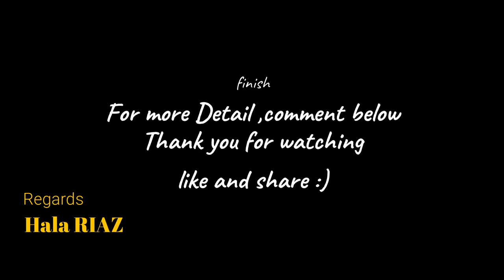oil painting startup ,how to start oil painting for beginners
Hey there! This is a basic video for starting your painting with oils ..hope you enjoy it